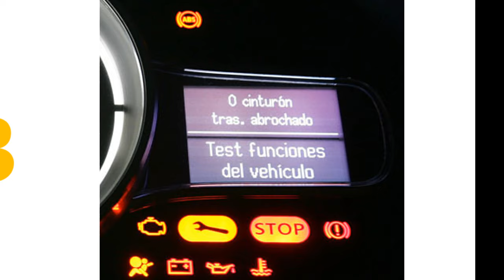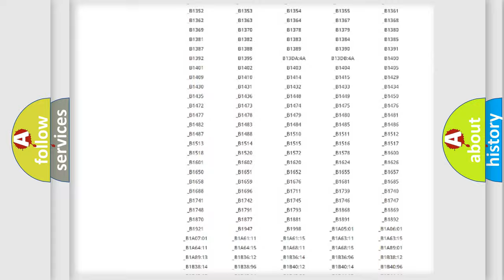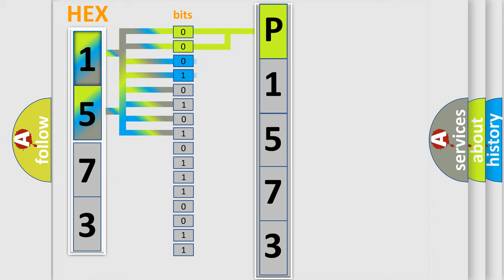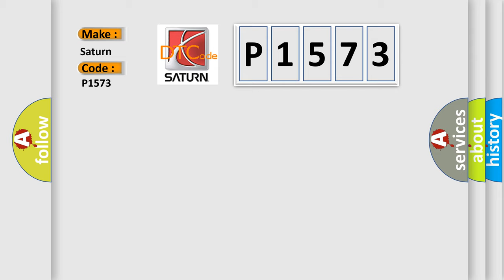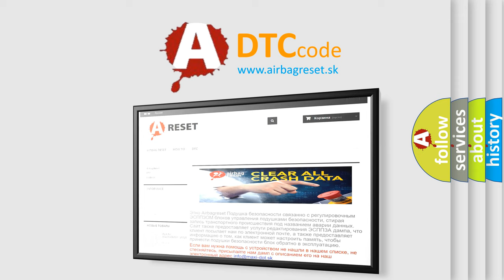DTC Saturn P1573 Short Explanation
Contents:
0:21 Basic DTC analysis according to OBD2 protocol standard.
1:48 Insight into programming
2:58 A diagnostically understandable description of the Diagnostic Trouble Code
3:05 Basic error definition

Make:
Saturn
Code:
P1573
Definition:
IMA-CAN Malfunction (BUS-OFF (Motor Control Module (MCM)) (HYBRID MODELS)
Description:
With the ignition ON and the MCM power-supply voltage a minimum of 10.2 V,no signal via the can lines are received for at least 0.5 seconds.(IMA system indicator is ON) WARNING: The IMA system uses high voltage (144 V),before servicing turn OFF the battery module switch.